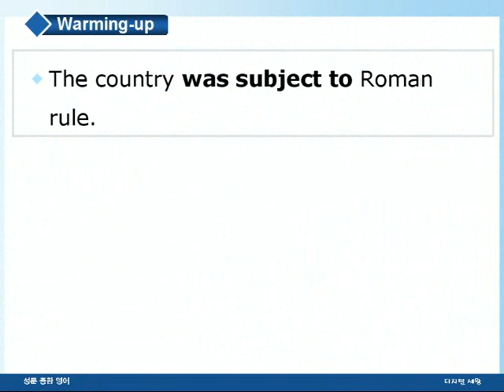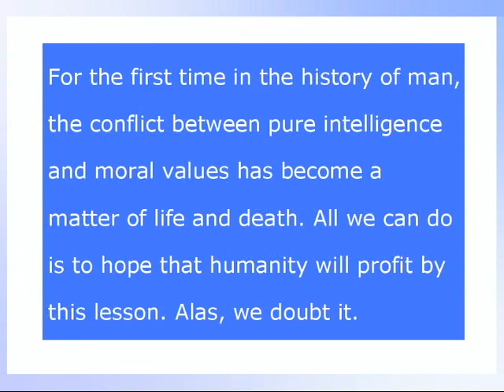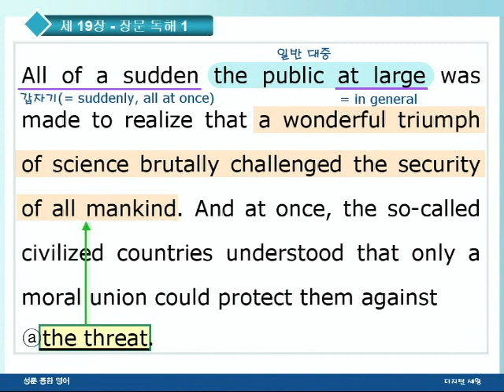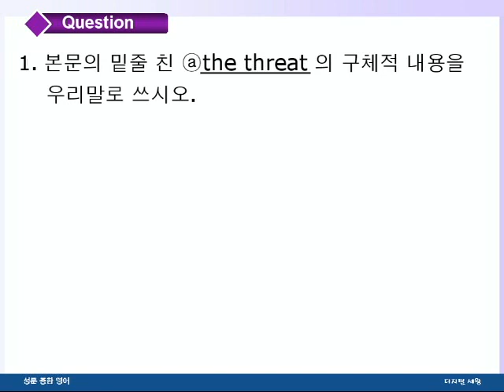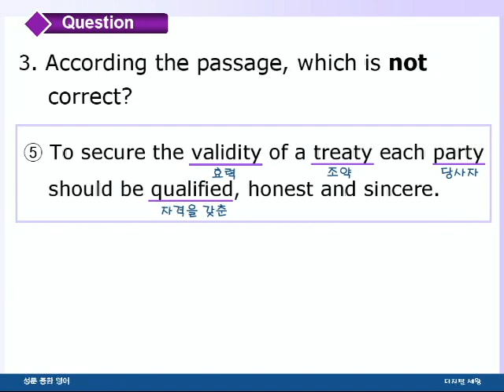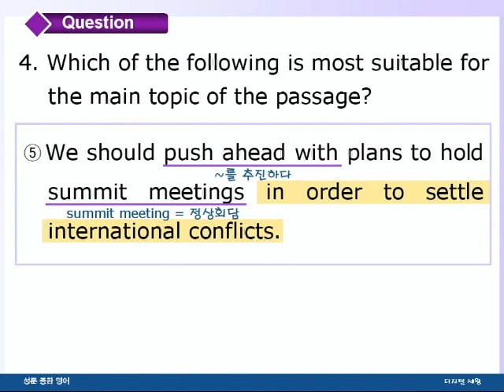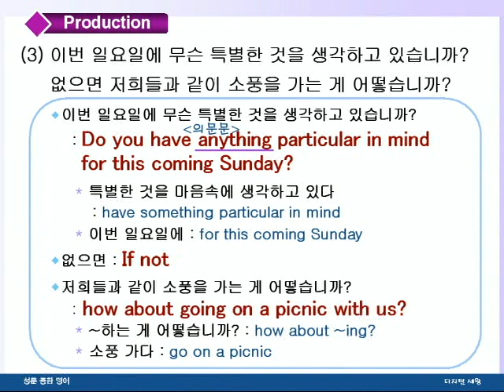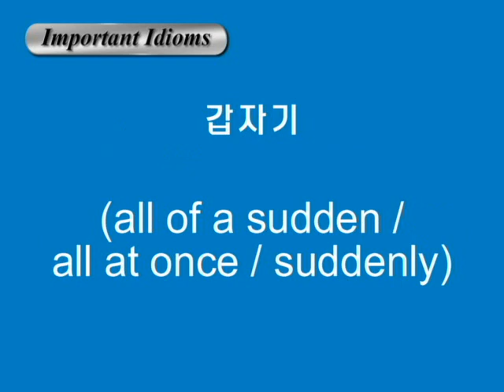종합영어 19장 2장문독해1강